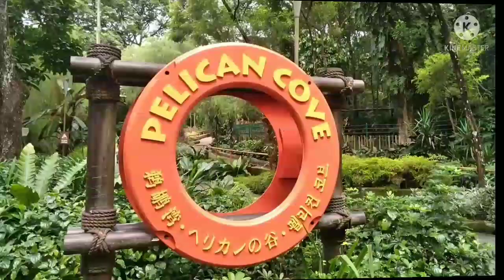Pelican Cove @jurong bird park singapore